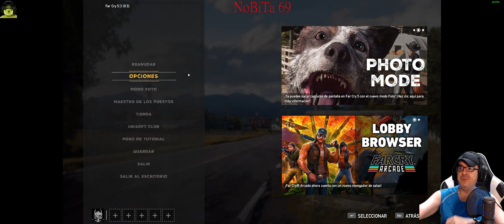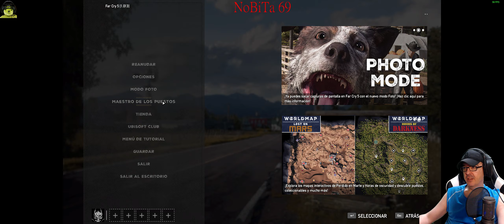FAR CRY 5 by NoBiTa 69 | #8. EL ENVIUDADOR Y EL JUEZ ARCE !!!!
STREAMING DEDICADO A " juandelobos ".

Dedico mis Streamings es lo minimo que puedo hacer a quienes me siguen. Gracias!!!

Streamings en Twitch y subidos con mejor calidad en YouTube!!!

PC:

Monitor: LG Curved UltraWide 34UC89G 144Hz.
Procesador: Intel i7-7700K + be quiet CPU.
Targeta Grafica: ASUS STRIX-GTX 1080Ti - O11G.
Placa Base: ASUS STRIX Z270.
Ram: 2x16Gb DDR4-3000.
Disco Duro: SSD SAMSUNG 970 EVO 1TB + 1 SSD 240G M.2 + 2 x 1 Tb SATA3.

Perifericos;

Microfono: Audio-Technica AT2020USB+.
Auricurales: ASUS CENTURION 7.1.
Mouse: VIPER Gaming Mouse V570.
Teclado: FIREROSE MK3 2.
KeyPad: RAZER ORBWEAVER CHROMA.
Alfombrilla: ASUS POWERED.
Camara: Logitech C922 PRO STREAM.
Control Pad: XBOX ONE ELITE.
Gaming Speakers: AVerMedia BALLISTA TRINITY GS31